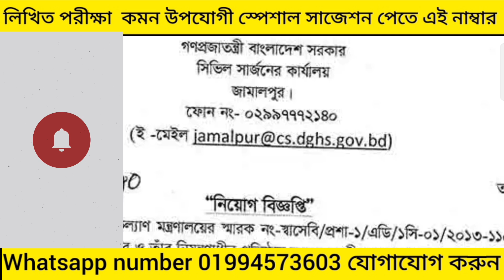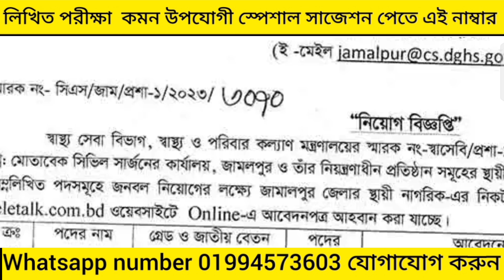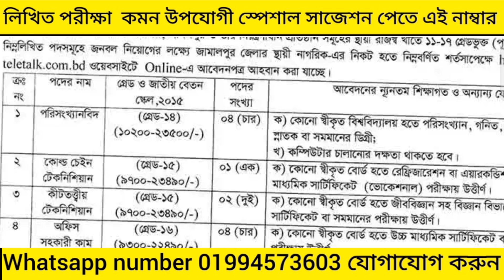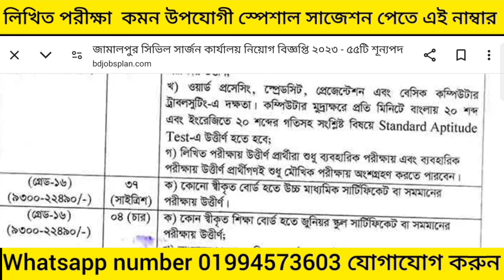জামালপুর সিভিল সার্জন কার্যালয় নিয়োগ পরীক্ষা সময় সূচি প্রকাশ ২০২৪।